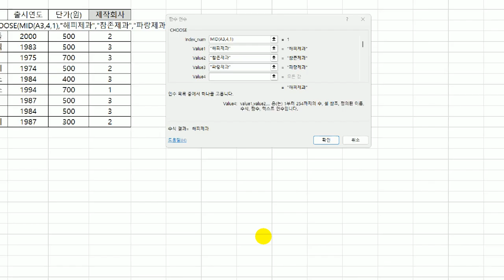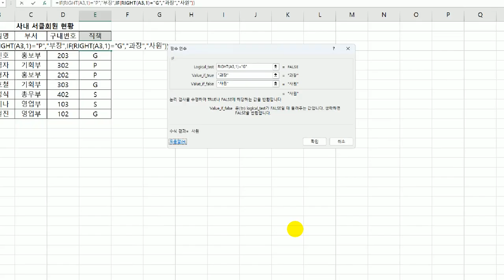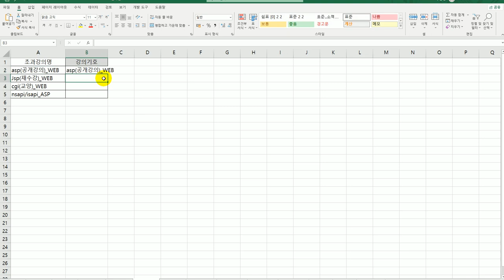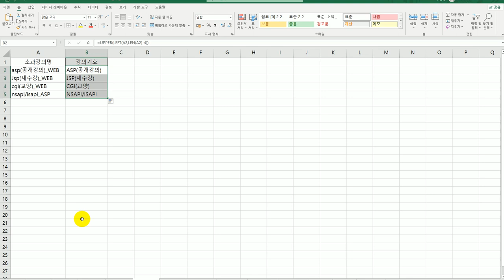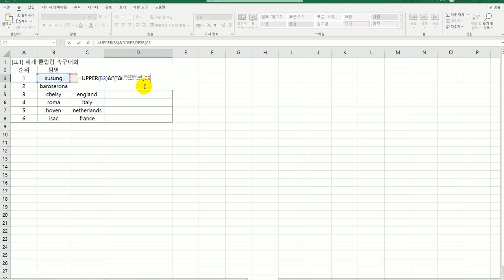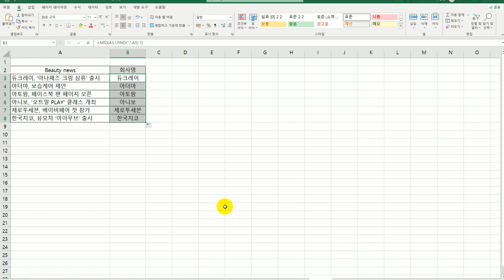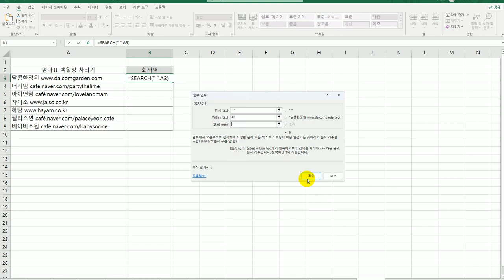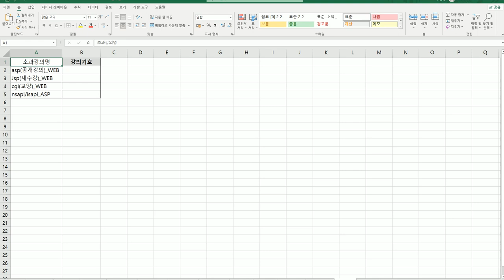[컴활2급실기] 0129 함수사전 문자열 함수